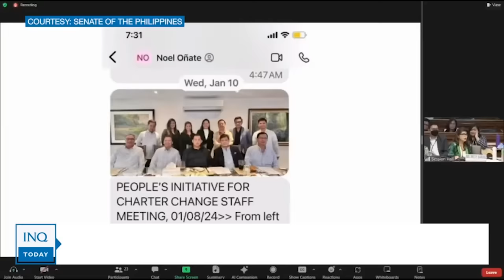Senate subpoenas Atty. Abad, alleged proponent of people’s initiative | INQToday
The Senate Committee on Electoral Reforms and People’s Participation is summoning a certain Atty. Anthony Abad, who is allegedly the proponent in the signature campaign for the amendment of the 1987 Constitution.